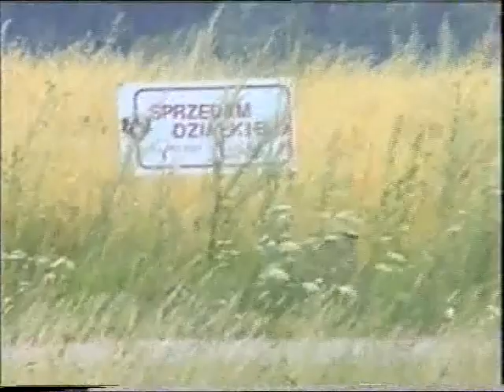Prawiedniki, lipiec 2000 roku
Fragmenty pokazujące utracony urok pól wsi Prawiedniki. Dziś okolica zapaskudzona domkami, grodzeniami szkodzącymi zwierzynie (wszyscy stawiają płoty, nie wiem po co, skoro kur nie hodują), powycinane drzewa z przydrożnych pasów. Onegdaj pełno było przy drodze czereśni starych odmian, topole, czasem lipy. Spokój relatywny na drodze, dziś samochodoza i nadmierne prędkości (więc hałas). Szkoda.